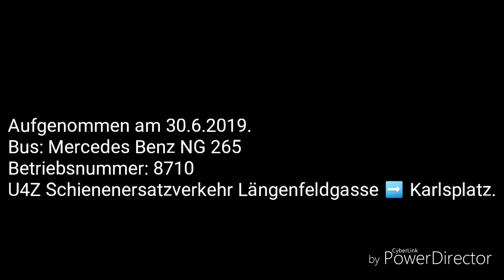[Sound] Mercedes Benz NG 265 8710 Schienenersatzverkehr U4Z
Wegen Bauarbeiten auf der Linie U4 zwischen Längenfeldgasse und Karlsplatz ist die Linie U4 von 29.9. bis 1.9. in diesem Bereich gesperrt. Als Ersatz fährt ein Schienenersatzverkehr U4Z zwischen Längenfeldgasse und Karlsplatz.